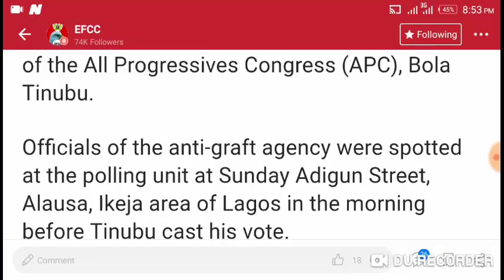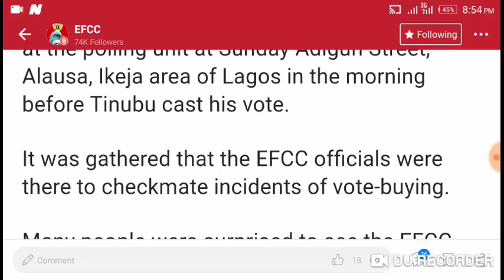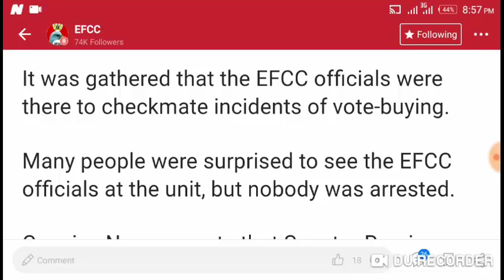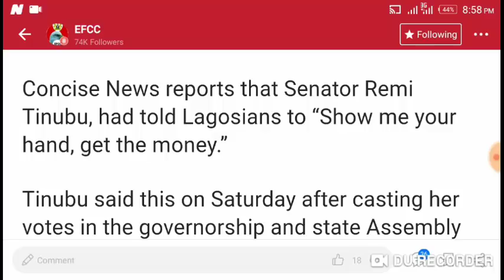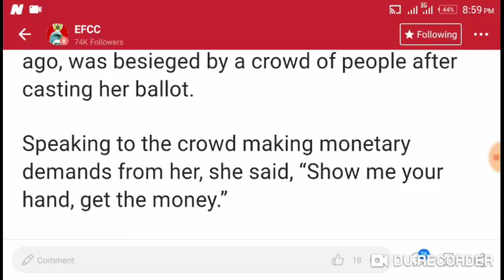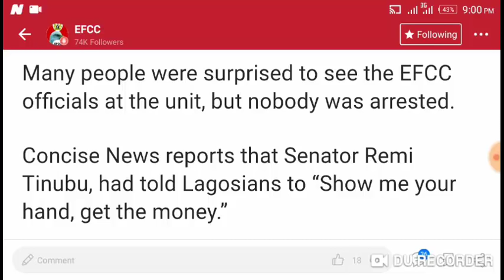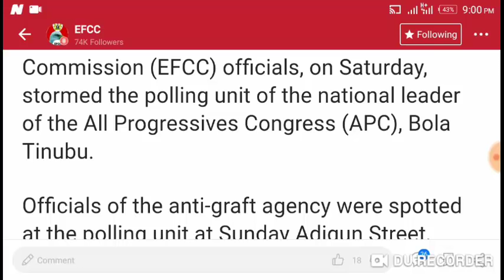Tinubu In Trouble : As EFCC Storms his Polling Unit During Election to stop Vote Buying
The Economic and Financial Crimes Commission (EFCC) officials, on Saturday, stormed the polling unit of the national leader of the All Progressives Congress (APC), Bola Tinubu.

Officials of the anti-graft agency were spotted at the polling unit at Sunday Adigun Street, Alausa, Ikeja area of Lagos in the morning before Tinubu cast his vote.

It was gathered that the EFCC officials were there to checkmate incidents of vote-buying.

Many people were surprised to see the EFCC officials at the unit, but nobody was arrested.

Concise News reports that Senator Remi Tinubu, had told Lagosians to “Show me your hand, get the money.”

Tinubu said this on Saturday after casting her votes in the governorship and state Assembly elections at Polling Unit 034, Falomo Police Barracks IV, Ikoyi, Lagos.

The Senator who was re-elected two weeks ago, was besieged by a crowd of people after casting her ballot.

Speaking to the crowd making monetary demands from her, she said, “Show me your hand, get the money.”

She spoke in pidgin English, Yoruba and Itsekiri languages, but said she was not into vote-buying.